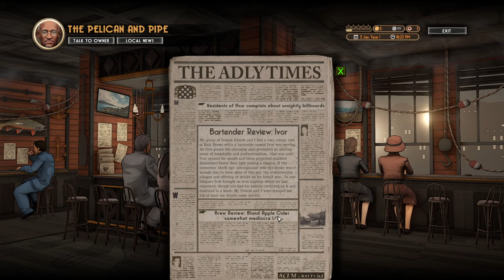The Brew Barons 04 - Strange Encounters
I get close to a hostile zeppelin and also find a sunken ship.